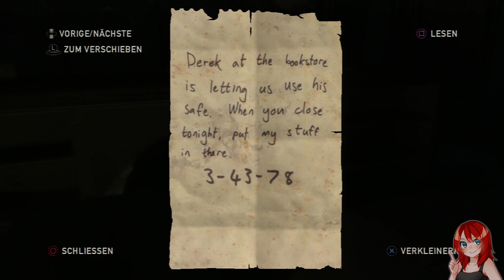Ganz leise und vorsichtig - The Last of Us #08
Nächste Folge? Den Sendeplan findest du direkt auf meinem Kanal :)

Action-Adventure, Survival Horror von Naughty Dog (2013)
Publisher: Sony Computer Entertainment

► KANALRICHTLINIEN:

Bleibt unter den Videos bitte beim Videothema und verzichtet auf:

- "Erster"-Kommentare und jegliche Abwandlungen davon
- Werbung
- Spam
- Spoiler
- Capslock
- Beleidigungen (egal gegen wen)
- Sub4Sub-Anfragen

Ich behalte es mir vor jeden zu blocken, der sich nicht daran hält! Ihr seid gewarnt :)